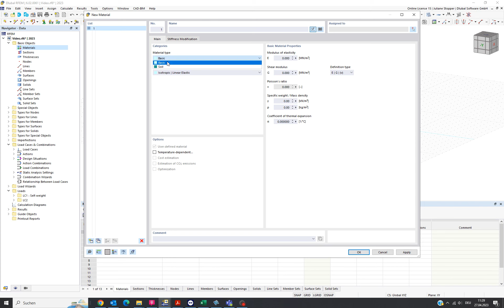[EN] Activar el modelo de suelo elástico no lineal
Vea este breve vídeo para ver cómo puede establecer el modelo de material de suelo elástico no lineal y definir los parámetros específicos.